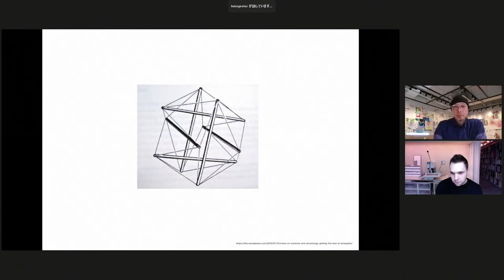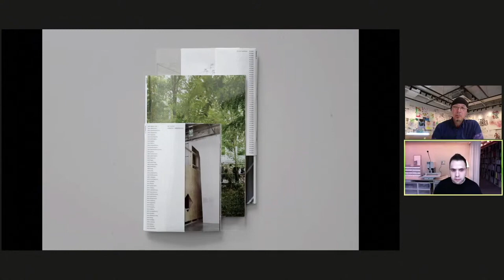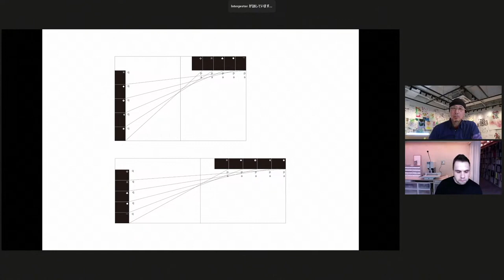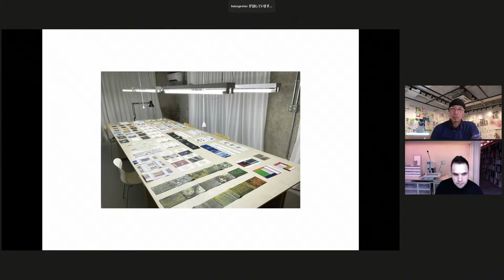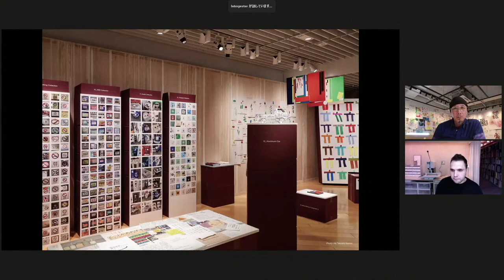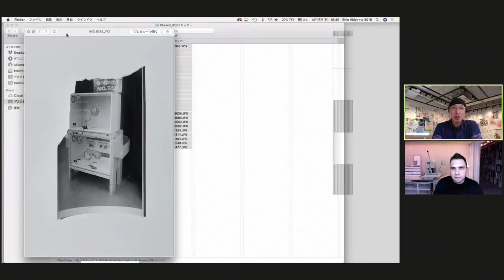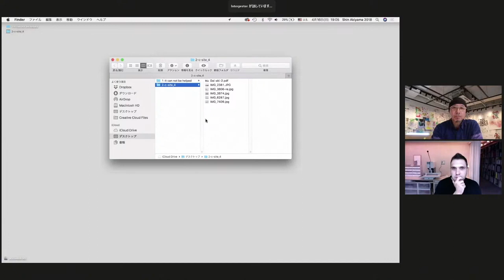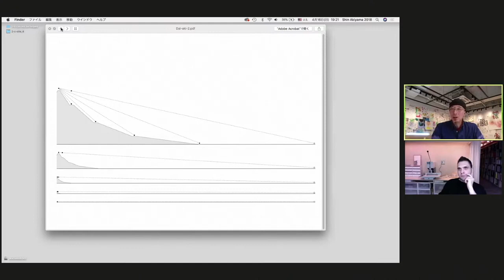dddリモート・トーク｜ORI STUDIO（北京）× edition.nord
京都dddギャラリー第236回企画展
エディション・ノルト|ファクトリーdddd：被包摂、絡合、派生物
|会場構成|秋山ブク|シチュエーションズ 7 番：京都 ddd ギャラリーの備品による
会期：3月21日（火・祝）～5月21日（日）
【オンライン・イベント】
②dddリモート・トーク｜ORI STUDIO（北京）× edition.nord
4月16日［日］／18:00-19:30／会場より配信
─ 秋山伸［グラフィック・デザイナー／ブック・メイカー］

▶クレジット

00:01:06
“c-site.4: Distance”
2023
da-in-print / ori.studio
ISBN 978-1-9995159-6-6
ステファン・ケッペル
新津保建秀
金村修
秋山伸
ゲルラッハ・エン・クープ
Nerhol (飯田竜太+田中義久)
マーク・ナグザーム
門脇耕三
松原慈
中村竜治
Stephan Keppel
Kenshu Shintsubo
Osamu Kanemura
Shin Akiyama
gerlach en koop
Nerhol (Ryuta Iida+Yoshihisa Tanaka)
Marc Nagtzaam
Kozo Kadowaki
Megumi Matsubara
Ryuji Nakamura

00:12:01
“c-SITE#1 Topic : New「新/新しさ」”
2019
da-in-print
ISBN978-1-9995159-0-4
Design : ori.studio
Daniel Everett
高田唯
伊丹豪
辻 琢磨
James Ginzburg
Jeroen Barendse
田中崇嗣
aaajiao
藤城嘘
荒牧康治

00:12:42
“c-SITE#2 Topic : Sample「采样/サンプリング」”
2019
da-in-print
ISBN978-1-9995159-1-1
Design : ori.studio
飯塚純
日山豪
島田陽
David Reinfurt
Na Kim
宇田川 直寛
高倩彤
長見 佳祐
Joost Grootens
東地雄一郎

00:12:54
“c-site.3 : Other 他者”
2021
da-in-print
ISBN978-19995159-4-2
Design : ori.studio
門脇耕三
Olivier Goethals
中村竜治
刈谷悠三
蓮沼執太
佐久間磨
能作文徳
澤田育久
Marc Nagtzaam
藤野高志

00:20:28
“Olivier Goethals POEM! “
2021
da-in-print
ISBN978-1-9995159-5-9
Design : ori.studio

00:20:28
Olivier Goethals POEM abC Pavilion
Design : Oliver Goethals

00:21:28
“c-site.4 : 距離”
2023
Published and designed by ori.studio
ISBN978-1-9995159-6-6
新津保建秀
金村修
秋山伸
門脇耕三
松原慈
中村竜治

00:26:24

00:29:44
The 389th ginza graphic gallery exhibition
“Yui Takada with ori.studio CHAOTIC ORDER”
2022年07月11日～08月25日
ginza graphic gallery
Photographs and exhibition design by Takeshi Nishio, DAYS

00:48:27
Naohiro Utagawa, Buku Akiyama “It can not be helped” Handout
Handout design by Yuzo Kariya + Nao Kakuta / neucitora

00:49:17
宇田川直寛、秋山ブク「どうにもならない」
TALION GALLERY
2017年10月28日─11月26日
Naohiro Utagawa, Buku Akiyama
“It can not be helped”
TALION GALLERY
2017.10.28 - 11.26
Photographs by Naohiro Utagawa
DM design: Yuzo Kariya + Nao Kakuta / neucitora

01:01:25
“Composition No.1–10 and the derivatives, 2001–2016”
Buku Akiyama
Published by RONDADE
Designed by Shin Akiyama / edition.nord
Text by Koichi Munakata, Koki Tanaka, Rei Yamabe, Kami Yanagisawa, Toru Horiguchi

通訳：サイマルインターナショナル

主催：公益財団法人DNP文化振興財団
企画制作：DNPアートコミュニケーションズ

©︎DNP Foundation for Cultural Promotion